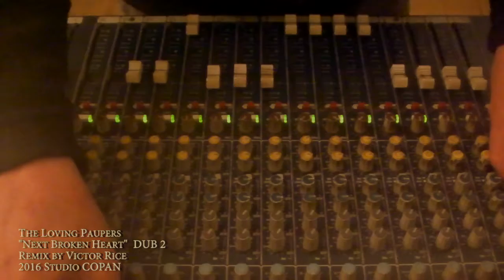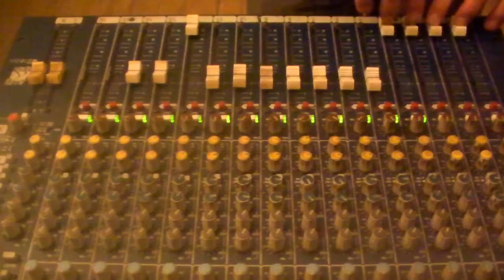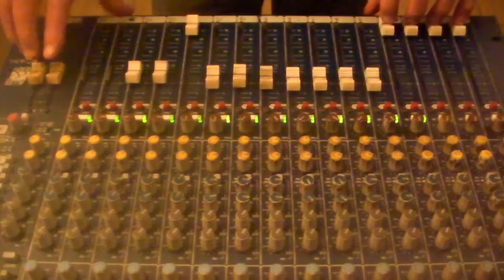The Loving Paupers vs Victor Rice: Next Broken Heart [Dub 2]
–"Next Broken Heart", by The Loving Paupers
–Remix by Victor Rice aka Vikkly

–Lead Vocals: Kelly Di Filippo
–Keys/Backing Vocals: Dan Schneider
–Guitar/Backing Vocals: Jorge Pezzimenti
–Bass: Mark Lepusic
–Drums: Curtis Reaves Jr

–Recorded by Sean Russell in the Red Room at Cue Recording

–Mixed by Victor Rice at Studio COPAN